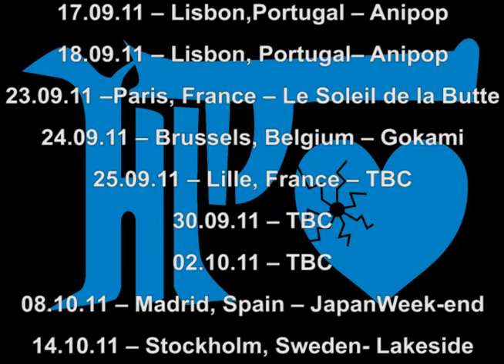HITT - Comment Because It's Love... European Tour 2011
07.08.11 - Kovrov, Russia, TBC
10.08.11 - WestWorld Club, Minsk, Bielorussia
11.08.11 - Kiev, Ukraine, club "Bingo Interteiment"
14.08.11 - St. Petersburg, Russia, club "ШУМ"
15.08.11 - Tver, Russia, Sunrise
16.08.11 - Moscow, Russia, Plan B
17.08.11 - Kazan, Russia, TBC
18.08.11 - Самара, Russie
20.08.11 - Donetsk, Ukraine, club "DETROIT MUSIC CITY"

17.09.11 -- Lisbon, Portugal -- Anipop
18.09.11 -- Lisbon, Portugal -- Anipop
23.09.11 -- Paris, France -- Le Soleil de la Butte
24.09.11 -- Brussels, Belgium -- Gokami
25.09.11 -- Lille, France -- TBC
30.09.11 -- TBC
02.10.11 -- TBC
08.10.11 -- Madrid, Spain -- Japan Week-end
14.10.11 -- Stockholm, Sweden - Lakeside